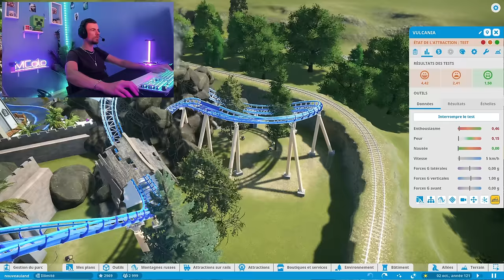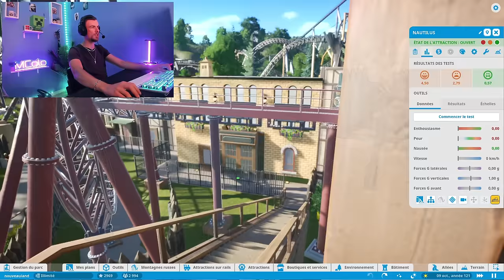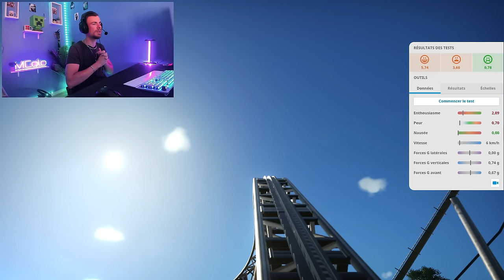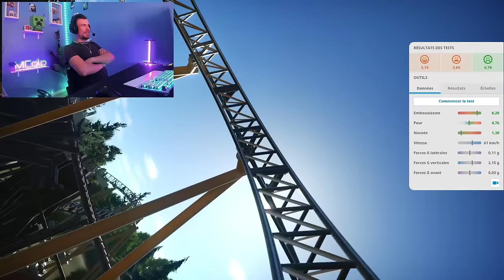CES 2 PARCS D'ATTRACTION SONT EXTRAORDINAIRES !! - Planet Coaster